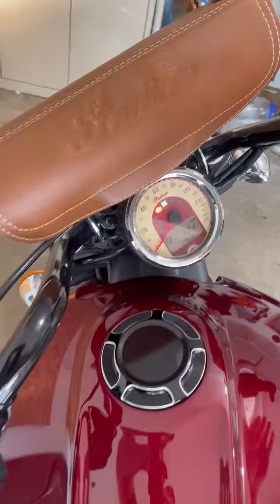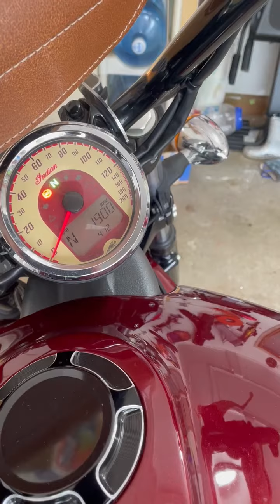2018 Indian SCOUT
2018 Indian SCOUT for sale on cycletrader.com